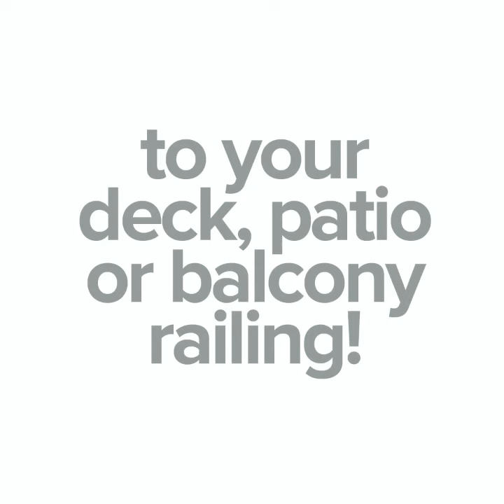The Elegant Way to Attach Your Patio Umbrella to your Railing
You Don't Have to Stand it!
For instant shade ⛱️  on your patio, deck, or balcony the fast, easy, and non-permanent. Fast set up, easy to take down.

⛱️The Rail-EZ mounting system is a great solution for quick shade and you can move it with the sun. Fits umbrellas up to 1.5 inches in diameter

⛱️  Rail-EZ is a fully adjustable elegant solution to temporarily attach your patio umbrellas to the railing on your patio, deck, or balcony.

⛱️ Ideal for a second "targeted" shade source, since it is easily moveable.

 ⛱️ RZ-EZ will fit most railing sizes. Can use extended with the umbrella pole to the ground for support with larger umbrellas 9 foot and bigger.